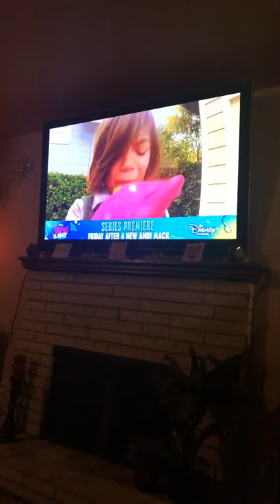Vlog of new home